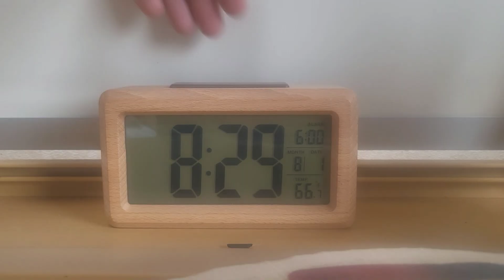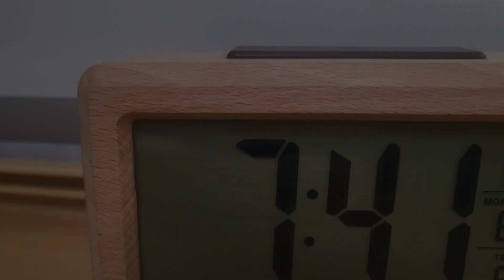scotland 2024 part 2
Join us as we embark on a fascinating journey across Scotland, where we will immerse ourselves in the rich culture and history of the Highland Games, enjoy scenic rides on vintage steam trains, and explore numerous other attractions.